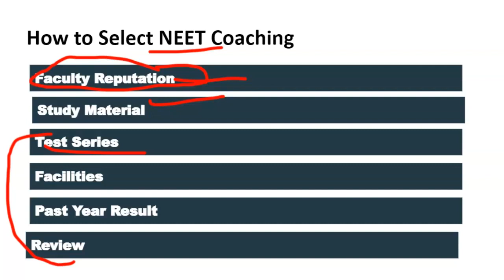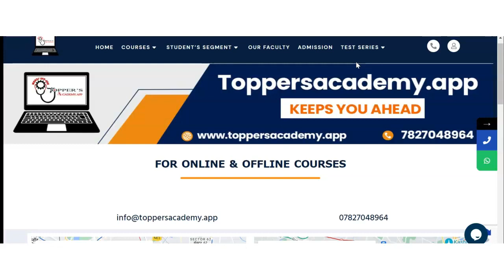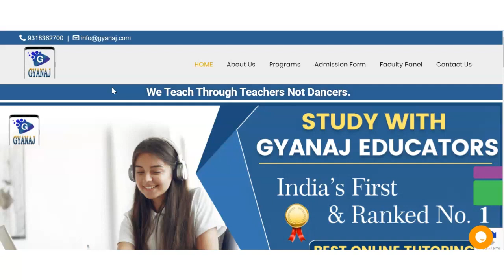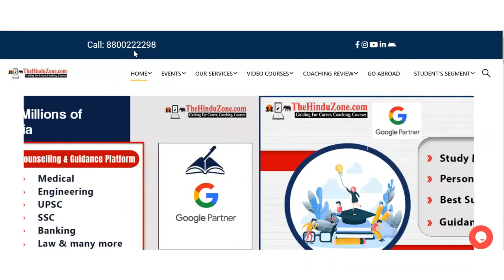Best NEET Coaching in Rawatbhata | Top NEET Coaching in Rawatbhata